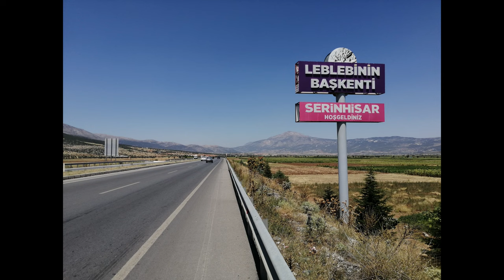Bisikletle Antalya-İzmir Yoldan Kısa Kesitler -10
4 Temmuz 2021'de Isparta'dan Antalya'ya doğru tura başladım, Antalya-İzmir arasını 10 günde katettim ve 14 Ağustos'ta turu bitirdim,
Antalya şehir merkezi hariç bu süre zarfında tek başıma çadırda kaldım ve yaklaşık 1500km sürdü,
Termossos Antik Kenti'ni yangın tehlikesine karşı kapalı olduğundan göremedim,
Antalya Denizli yolu Burdur il sınırındaki kampta gece gökyüzünde yine bukadar yıldız göreceğimi tahmin etmemiştim sürpriz oldu,
İzmir Nazarköy'de istediğim bazı yerlerine gidemedim kanyon manzarası için tepelere doğru çıkmak gerekiyor...

09:08 Gölhisar Kibyra Antik Kenti,
13:27 Akaryakıt Fiyatları Ağustos 2021 :P,
14:33 Denizli'ye doğru tehlikeli Cankurtaran İnişi  (yol çalışması,asfalt tümsekleri) o an bitsin istedim bu iniş Hyperlapse,
16:35 Pamukkale Havadan,

00:00 Intro,
01:22 1.Gün Güver Kanyon(04.08.21),
02:34 2.Gün Güver Uçurumu-Termossos Arası,
02:45 3.Gün Termossos-Korucak,
05:24 4.Gün Korucak-Burdur İl Sınırı,
07:57 5.Gün Burdur İl Sınırı-Acıpayam,
13:17 6.Gün Acıpayam-Pamukkale Yolu,
19:02 7.Gün Pamukkale-Sarıgöl,
22:44 8.Gün Sarıgöl-Kemalpaşa Yolu,
26:24 9.Gün Kemalpaşa-Nazarköy,
28:58 10.Gün Nazarköy-Torbalı-Buca,